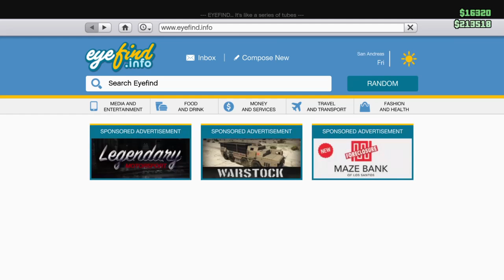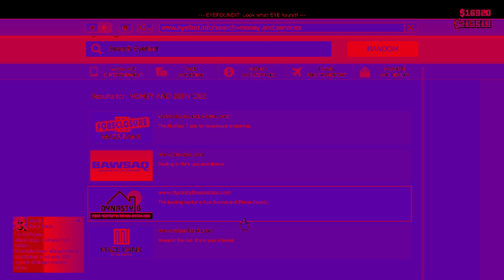GTA 5: Van 2.3M$ Naar 300K$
Awesome song:
die graag andere mensen entertaint hier mn social media links en link naar stuff da ik gebruik BE POSITIVIVE